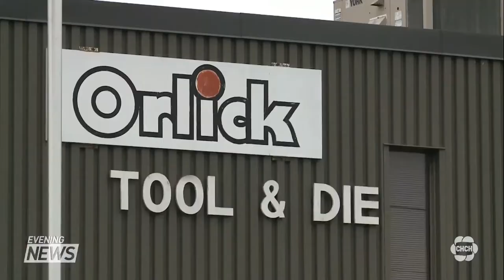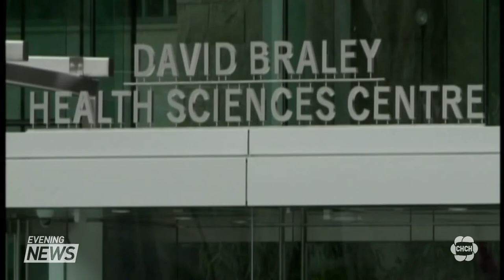Hamilton businessman David Braley dead at 79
Popular Hamilton businessman David Braley has died.  He was 79 years old.

Word of his death came today from the B.C. Lions, the CFL team that he has owned since 1997. The avid Canadian football fan also owned the Hamilton Tiger-Cats from 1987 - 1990.

It's reported that Braley died in his sleep at his Hamilton home.  The cause of his death has not been revealed.